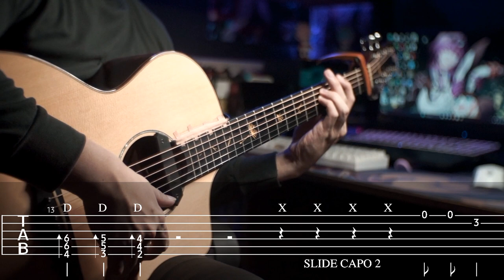WORK - HELL'S PARADISE - OP | "easy" FINGERSTYLE GUITAR [TAB] VeryNize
Join Dragon membership Get Early access to the TAB

📄TAB - Available in Membership post

➡️🎵 Work - millennium parade x sheena Ringo
➡️✏️ Thanks to NATASHA GUITAR
➡️🎼 TUNING :
▶️ Standard = |EADGBe| ✔️ Capo 1-2
⚙️ Gear That I use
➡️🎸 Natasha JC1 Dandelion
➡️〰️ Elixir phosphor bronze light 0.12
➡️🎙️ Mic.